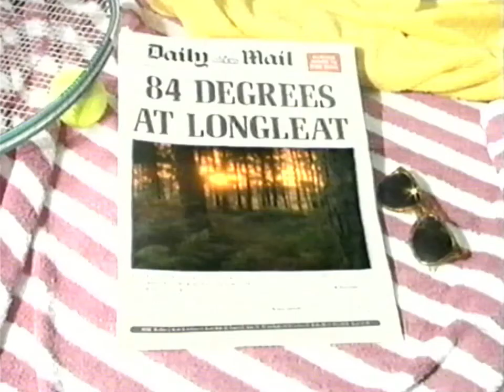Center Parcs Daily Mail Advert 1994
An advert for a holiday competition run in the Daily Mail from the mid-90s.